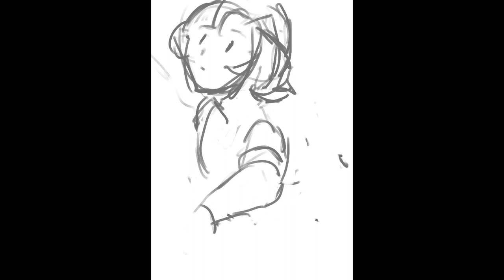painting process - princess tutu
Programs: Procreate & Clip Studio

i just wanna paint ballerinas, i've got like two more of these